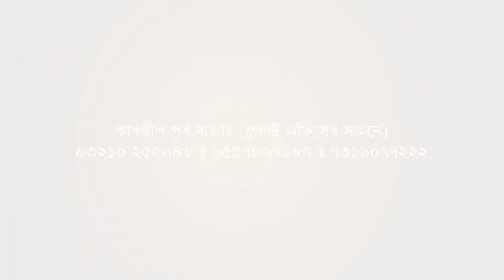পাথরপ্রতিমায় আশ্রমে অসামাজিক কাজকর্ম! গ্রেপ্তার সাধু। Biswa Samachar